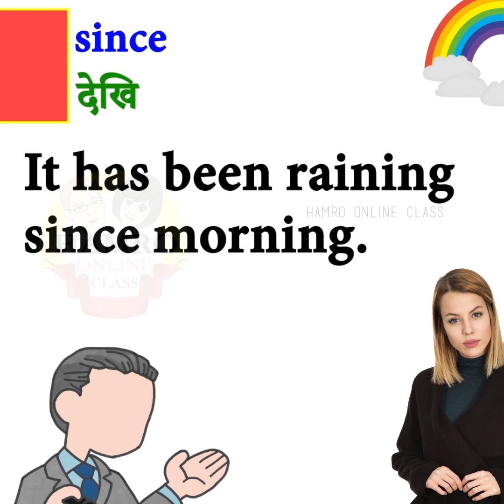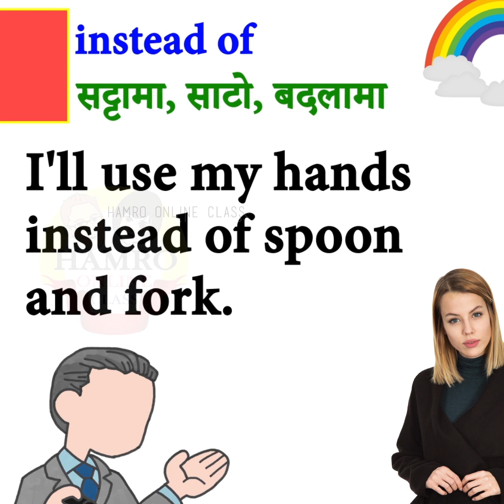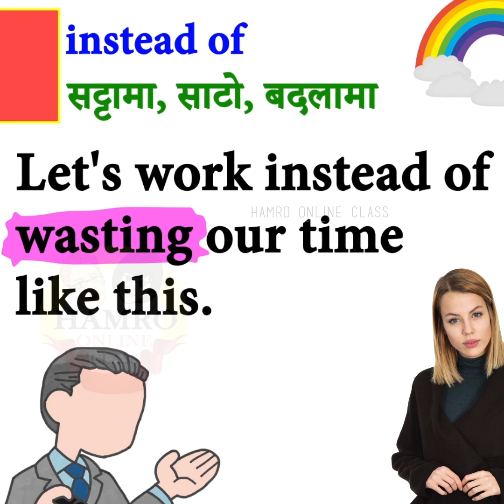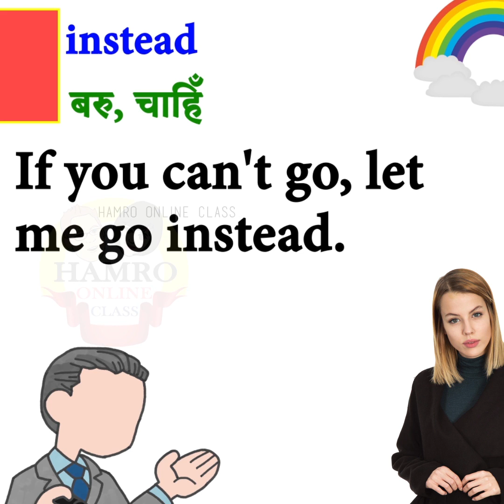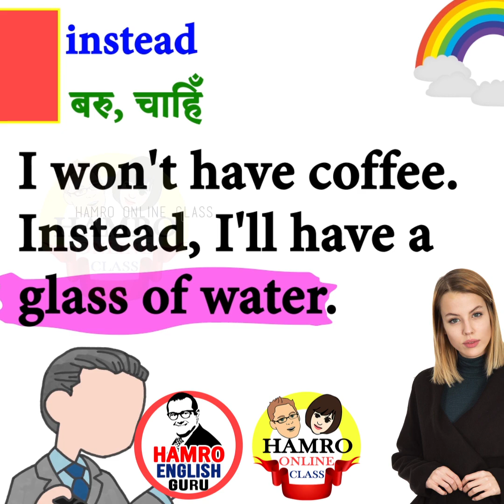Nepali to English speaking and grammar video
This spoken English video for Nepali learners is about the use of since and instead of in sentences with Nepali meanings.